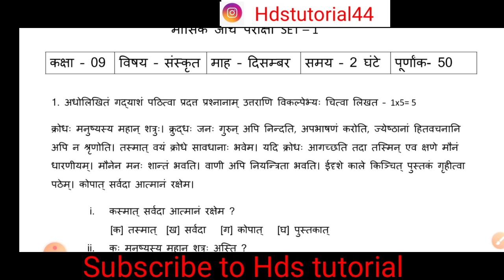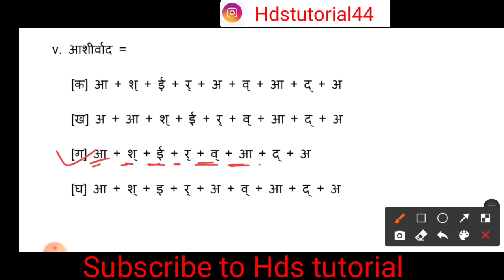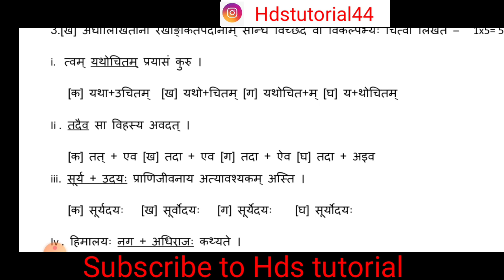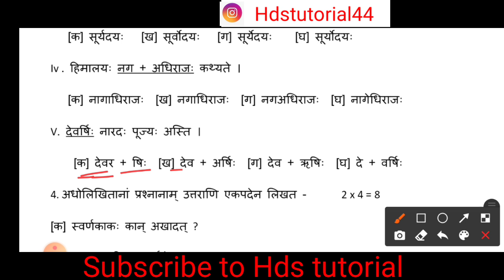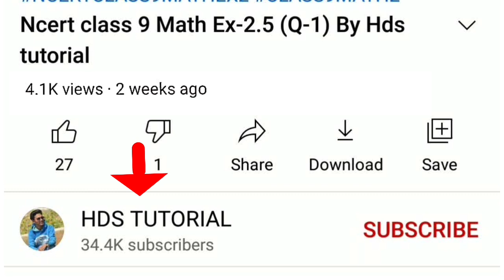jac class 9 monthly assessment sanskrit | class 9 sanskrit monthly assessment December